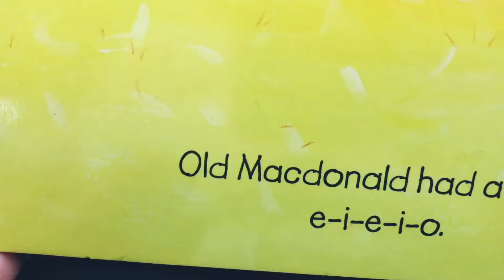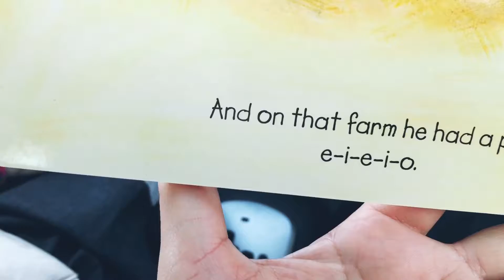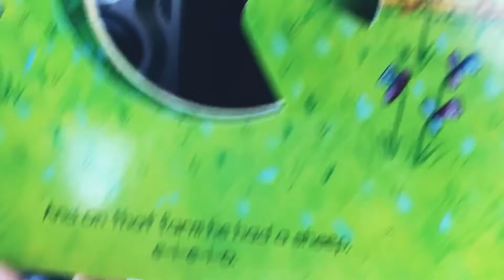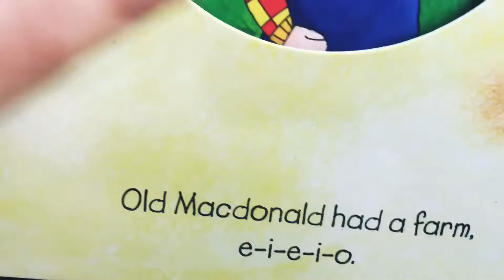My Old Macdonald Book